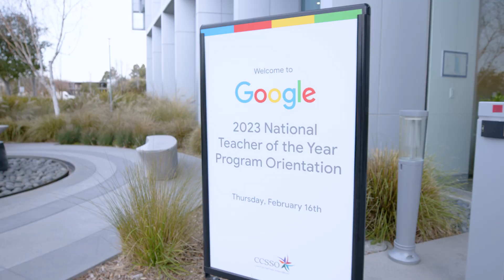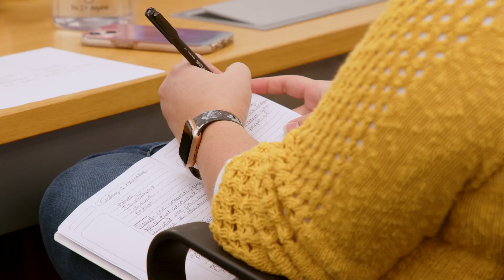Google Welcomes the 2023 Teachers of the Year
Google welcomed the 2023 Teachers of the Year to the Mountain View, CA campus for a day of workshops, collaboration, networking, team building activities and more. Hear what the educators learned through this experience and what lessons they will take back to their schools.